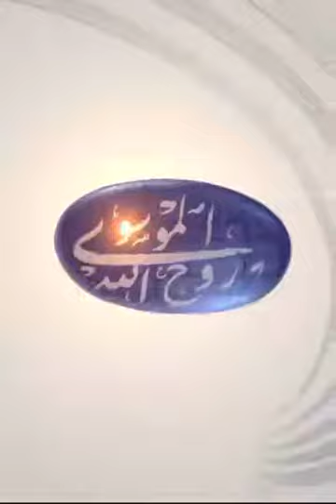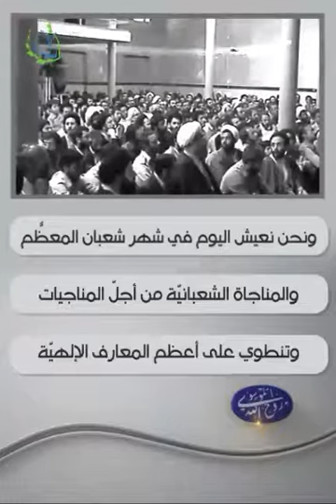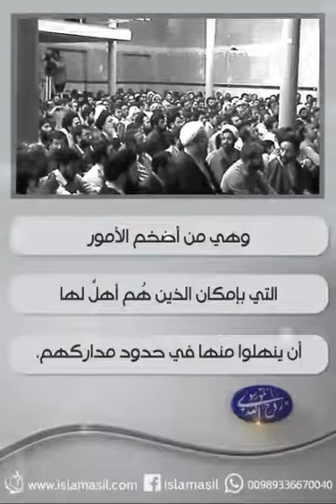بركات أشهر النور | روح الله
🎞️ بركات أشهر رجب وشعبان ورمضان المبارك

🥀 اﻹمام روح الله الخميني (قدّس سرّه)

|مركز الإسلام الأصيل - Islam Asil Center|